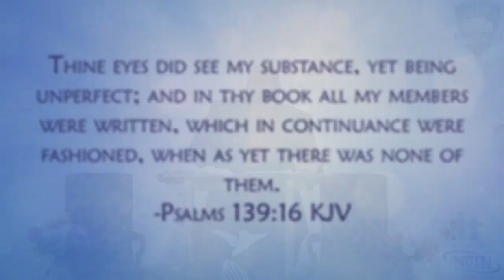Bethesda House of Prayer Where You Are Going Matters More Than Where You Have Clip 2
Check out another clip from my sermon "Where You Are Going Matters More Than Where You Have!".

For Rest of Sermon go to The Bethesda House of Prayer TV Youtube page by clicking this